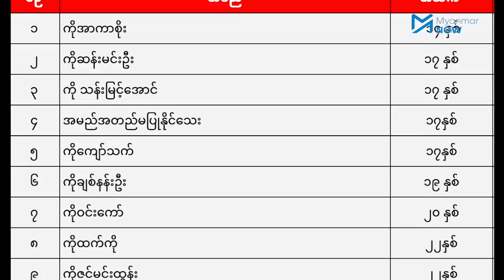ဆားလင်းကြီးတွင် စစ်ကောင်စီစစ်ကြောင်းက ဒေသခံ ၁၁ ဦးကို မီးရှို့သတ်ဖြတ်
စစ်ကိုင်းတိုင်း၊ ဆားလင်းကြီးမြို့နယ်၊ ဒုံးတောကျေးရွာတွင် ယနေ့ (ဒီဇင်ဘာ ၇) နံနက်ပိုင်းက အင်အား ၁၀၀ ခန့်ရှိ စစ်တပ်ဝင်ရောက်စီးနင်းစဉ် ရွာသား ၁၁ ဦး အစုလိုက်အပြုံလိုက် မီးရှို့သတ်ဖြတ်ခံခဲ့ရသည်။

ကွမ်းခြံတစ်ခုတွင် ပုန်းခိုနေစဉ် စစ်တပ်က ဖမ်းဆီးသတ်ဖြတ်သည့်အထဲတွင် အသက် ၁၄ နှစ်မှ ၂၂ နှစ်အရွယ် ၉ ဦးပါဝင်ပြီး ဝိုင်းဝန်းရိုက်နှက်၍ အရှင်လတ်လတ်မီးရှို့သည်ဟု ဒေသခံတို့က ပြောသည်။